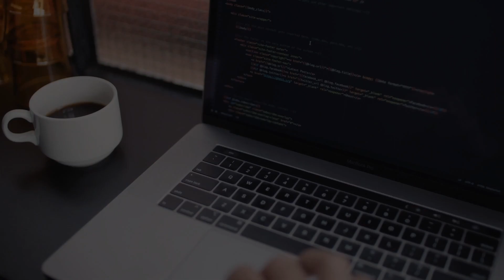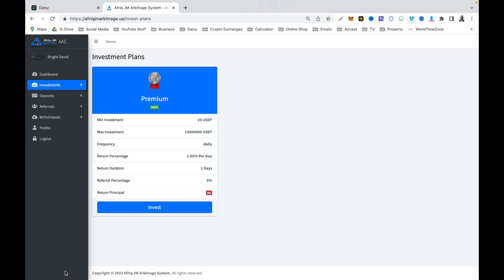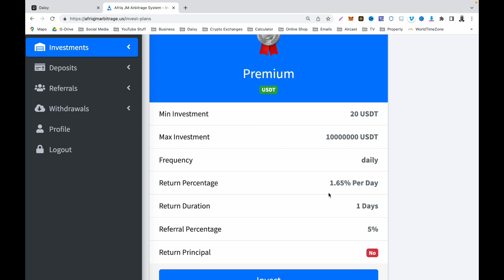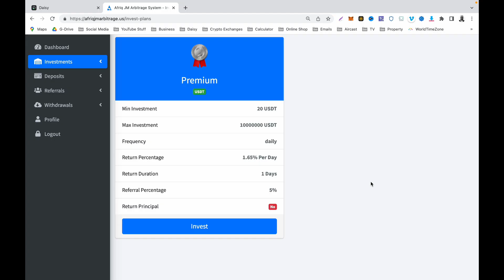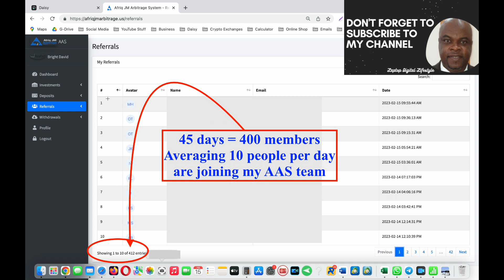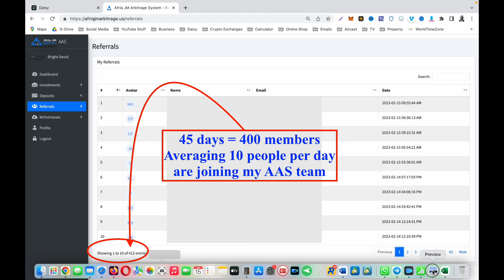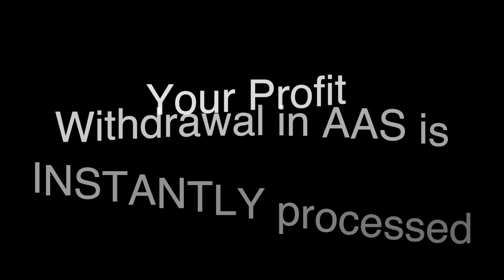Afriq Arbitrage System (AAS) - 400 Viable Investors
In this video, I share with you the milestone of 400 viable members so far signed up and earning GREAT daily profits. This platform is 100% Fully automated with a daily 1.65% profit.

THE BENEFITS OF AAS

1) Minimum (start) deposit of $20
2) Earn from 1 to 5% daily profit from automated arbitrage trading.
3) Profit withdrawal every 24 hrs cycle.
4) Minimum withdrawal is $50, but make sure you leave at least $20 in your account to keep it active.
5) Your profits are automatically compounded if not withdrawn.
6) You can add more funds to your existing trading capital.
7) All funds are in the Binance liquidity pool. Binance is one of the largest crypto exchanges in the world.
8) 100% Fully automated, meaning…
9) No experience is needed
10) No 3rd party script or VPS
11) 100% Decentralised, meaning it runs 24/7 on the BLOCKCHAIN.
12) 24/7 Customer support, ready to resolve any issues or answer any questions you may have.
13) Access to the latest technology in the market, e.g ASI, HFT, etc. Trades are executed in milliseconds.
14) Great community with one vision and mission.
15) Most active social media channels, e.g YouTube, Twitter, Telegram, Facebook, Discord, etc.
16) OPTIONAL referral available for those who want to build a team or share with their friends and family. [Note: Referring people is not MANDATORY, you do not have to refer to earn daily profits in AAS. Only a 5% commission is paid from the trading profit of any active trading referral.